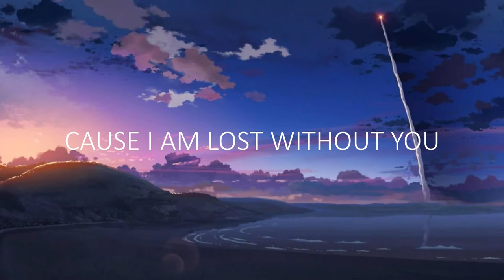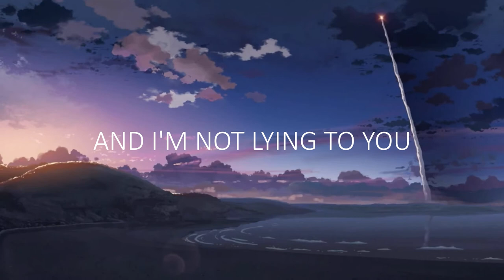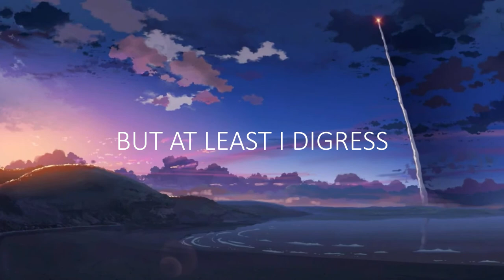sufferplenty - The Calm 🎶 [LYRICS]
❖ Bass boosted version
❖ Genre: R&B
❖ Prod. Beats By Con

📃 LYRICS 📃
you're so far away
and I wish I was closer
but I'm not, I'm so far away
cause I am lost without you
and you're so far away; this is the calm

and baby doll
I hope you know
you're the only thing
that gets me by
gets me by
and keeps me alive
that describes you
I hope you know, that
it's true and I'm not lying to you
no, no, no
I wish you were here beside me
but you're so far
you're so far away from me

I'm always thinking about you
you keep thinking I doubt you
but I don't trust him
I know what he thinks about
when you're beside him
he doesn't even care about you
he just wants you for the sex
I know I may be delusional
but at least I digress

you keep on going back and forth and we both know that's not fair
cause if you're thinking about him, you're not thinking about me
you can't think for yourself so I don't know why I liked you at all.
the calm, the calm never lasts very long.